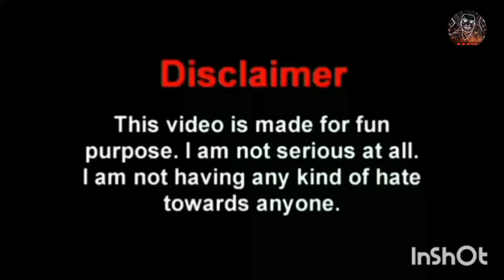আমি ফাঁক করি 😂 New Bangla dubbing video @-SBWYZ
video quwords